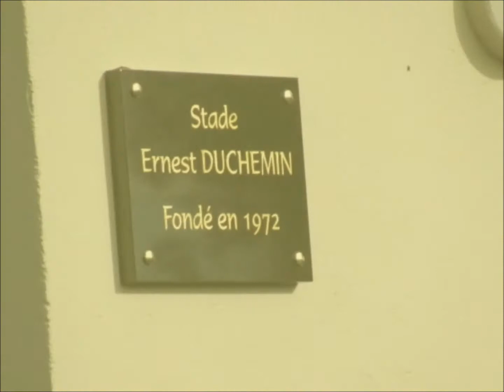Mon film ES Saussey